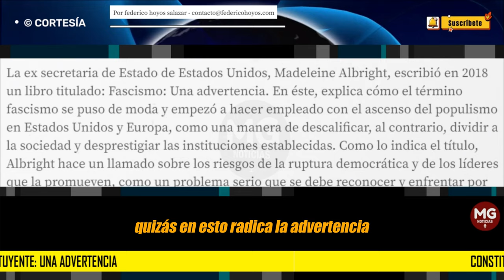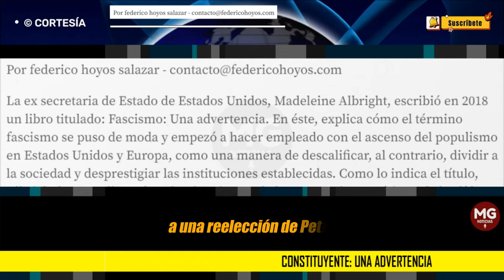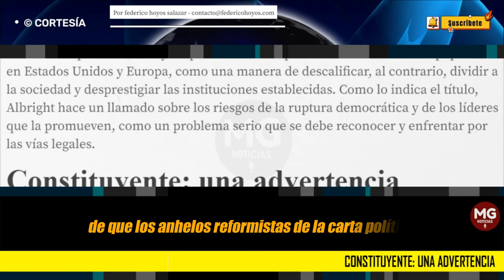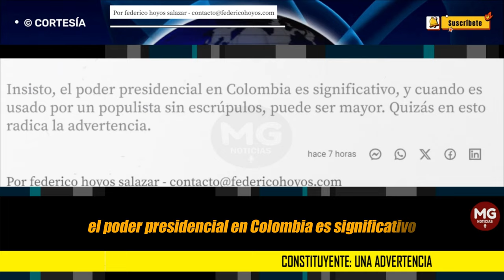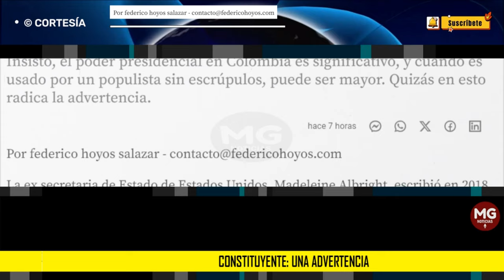CONSTITUYENTE, UNA ADVERTENCIA ⚠️ Por Federico Hoyos Salazar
Insisto, el poder presidencial en Colombia es significativo, y cuando es usado por un populista sin escrúpulos, puede ser mayor. Quizás en esto radica la advertencia.